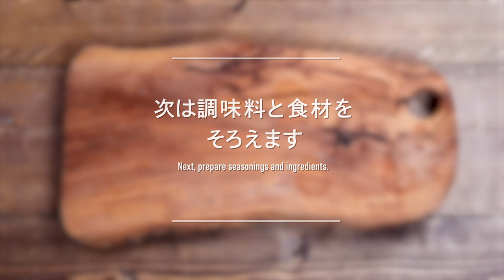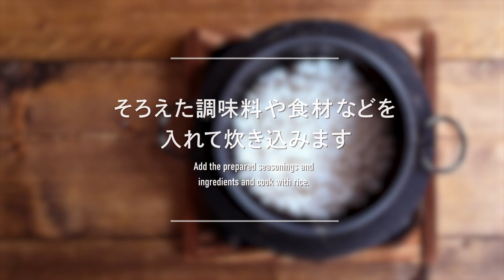キノコとわかめの「がっつり食物繊維釜飯」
サツマイモに引き続きがっつり食物繊維満載の釜飯できました
そして、これまたやすまるだしのレシピ。
シンプルなものは出汁がいいとおいしいですね。
便秘気味の方におすすめできそうな釜飯です

お得に購入できるキャンペーンもありますので
文末のお得情報をよろしければご覧いただきお試しくださいませ

→釜の場合の出汁：160~180ml
・「和風万能だし やすまる」…1包
・米…1合
・しめじ…40g
・乾燥わかめ…3g
・寒天…2g
【A調味料】
　・チューブしょうが…1cm

◇作り方
①「和風万能だし やすまる」を少し濃く煮出すため1パックを400mlの水に入れ沸騰させる。沸騰後中火にし3~4分出汁を煮出し、箸などでパックを絞りながら取り出す。（使用するのは160ml~180ml、2合分の場合は材料を倍にしパックを一緒に入れて炊き込むのがおすすめです）

②しめじは食べやすいサイズに裂き、わかめと寒天は水で戻し絞っておく。米は洗って浸水させておく

③【釜の場合】：浸水させた米を釜に入れてから、出汁を160~180mlくらいを目安に入れる。（水の量はお好みで調整してください）【A】の調味料を加えて軽く混ぜ、寒天、わかめ、しめじをのせ、炊飯する。
【土鍋の場合】：浸水させた米を土鍋に入れてから、出汁を160~180mlくらいを目安に入れる。（水の量はお好みで調整してください）【A】の調味料を加えて軽く混ぜ、寒天、わかめ、しめじをのせる。鍋の蓋をした状態で中火にかけ、水が沸騰したら火を弱火にし15分くらいご飯を炊く。蓋を開け水がなくなっていたら炊き上がり（蒸気が上がらなくなるタイミングが目安です）。
【炊飯器の場合】：浸水した米を炊飯器の内釜に入れてから【A】の調味料などを加え一合分の目盛りまで出汁を入れたら軽く混ぜる。用意した寒天、わかめ、しめじをのせて普通に炊飯する。

④炊きあがったら底からひっくり返すようにふわっと切るように混ぜる。蓋をして10分蒸らしたらできあがり。

↓釜飯作っている、カマドン釜飯チャンネルの紹介↓

毎週土曜日18時にチクチク釜飯をアップしてますので

★カマドン釜飯の釜飯活動★

【メインサイト】
色々作るときに意識した記事とともに掲載
ほかにもいろいろ計画していることとかも発信予定。

SNSは日々の食事写真もつぶやいてます。

・炊飯器でも炊けるよう分量を決めていますので多分炊飯器でも同じ分量で作れるはず（kamadon炊飯器持ってない…）
・分量等は自分の好みで作っているためちょっとした参考程度でご覧ください
・固形燃料で炊いているため火力にはばらつきがあります。
そのため炊き上がりの水の分量は参考までとしていただけると幸いです
（基本調理量と食材全部合わせて一合分の水量になるように炊いてます）の水量になるように炊いてます）